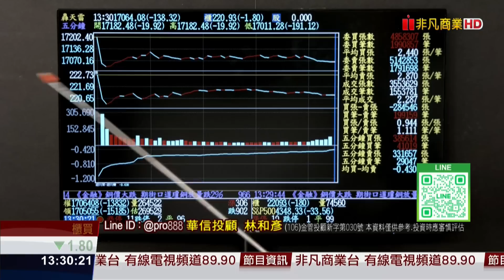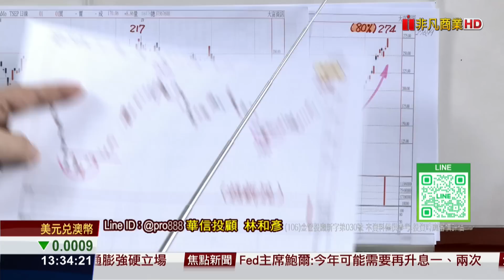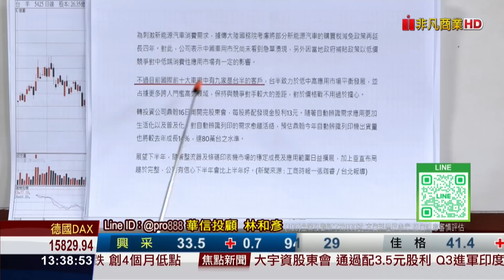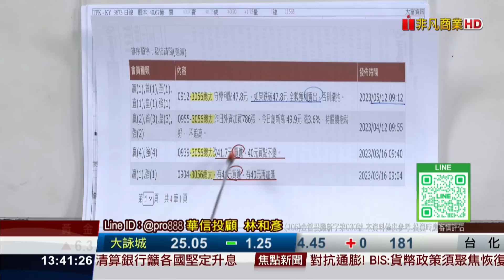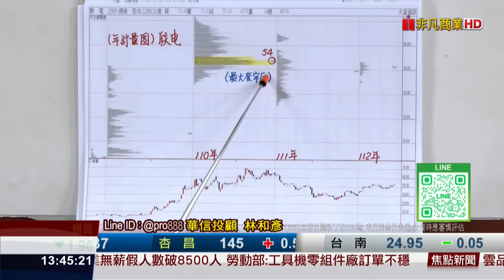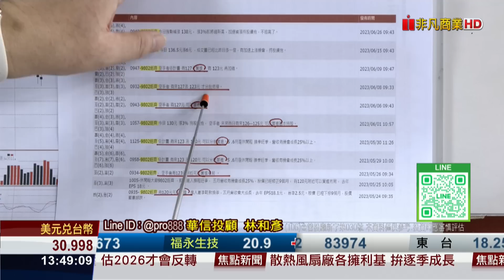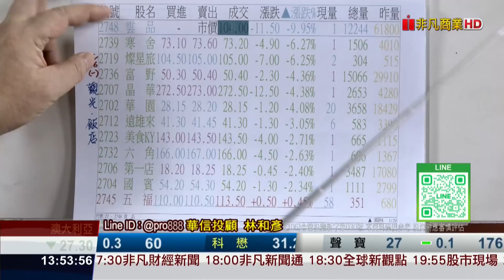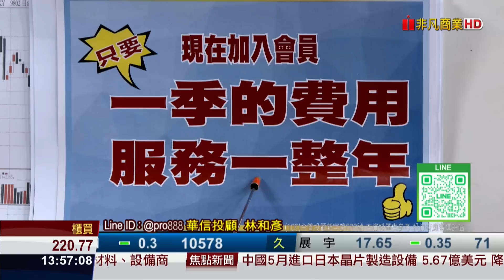20230626時間密碼